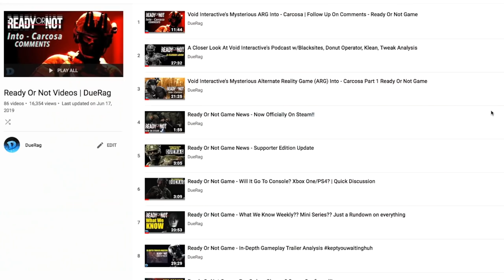Where Is Void Interactive's Dev Vlog/Blog 4?!? | Ready Or Not Game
Songs Used;